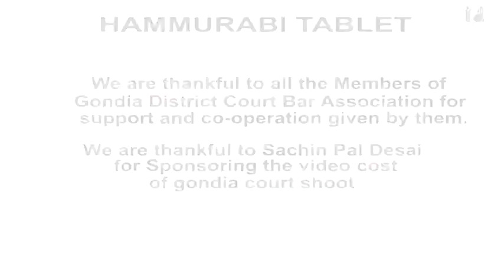History of Gondia Court | Exploring District Courts of Maharashtra | Adv. Rahul Mhaskar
Hammurabi Tablet forum is going to start exploring various district of Maharashtra. This is journey of 37 district courts of Maharashtra and through this journey we are going to enlighten general public as well as lawyers fraternity about uniqueness, how courts functions, manner in which courts function, who are the senior lawyers.